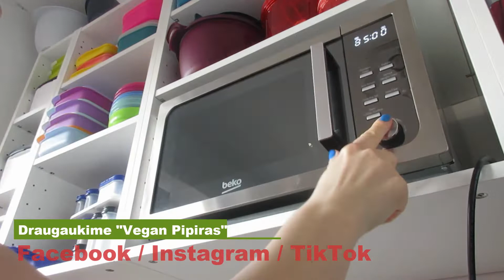vlog 27 - Vienos dienos maistas / Ką mes valgėme per dieną / Vegan Pipiras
Labas! Ačiū, kad užsukai pas mus į svečius. Kviečiu prenumeruoti kanalą ir draugauti su mumis!

Kas yra Vegan pipiras?
Tai mūsų šeimos blogas.
Kuria sudaro Aš, vyras ir keturi vaikai (princesė ir trys princai)
Kuriame dalinamės receptais, patarimais, šventėmis, unbox video ir t.t.

Mylim ir vertiname aukščiausia kokybę, todėl naudojame ir kitiems rekomenduojame Amway ir Tupperware produkcija.

Šį turinį, ar bet kokią jo dalį, be raštiško Vegan Pipiras leidimo platinti draudžiama